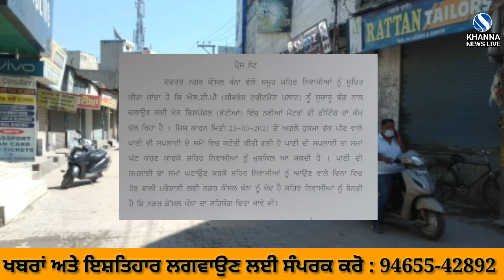Khanna news bulletin | ਖੰਨਾ ਸ਼ਹਿਰ ਦੀਆਂ ਖਾਸ ਖਬਰਾਂ